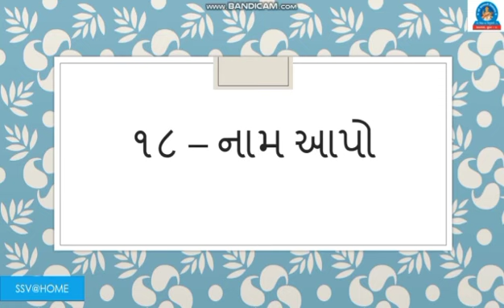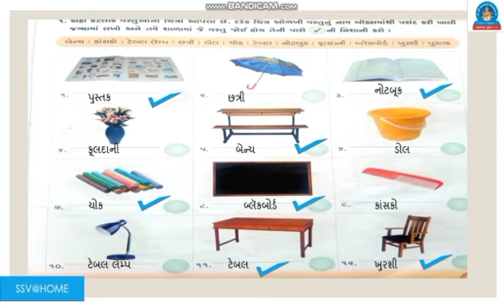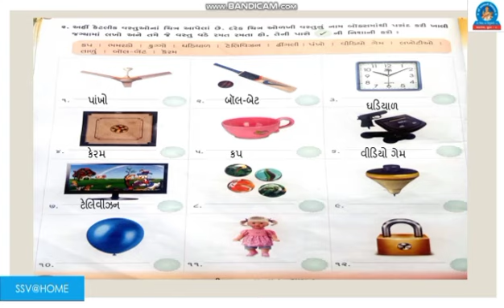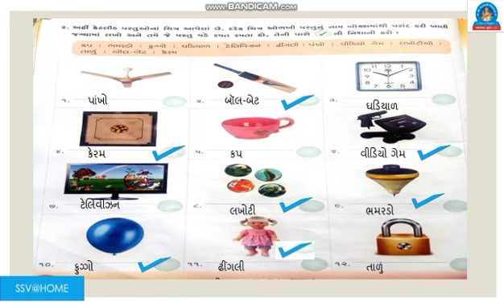SSV : ધોરણ ૧ : સામાન્ય જ્ઞાન : પ્રકરણ ૧૮ : નામ આપો